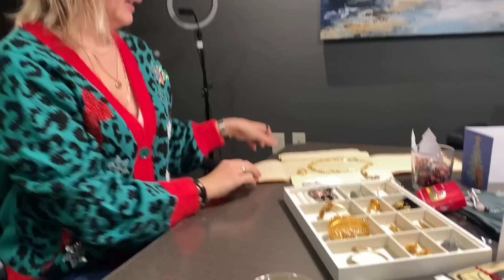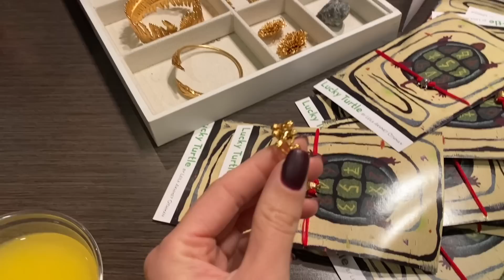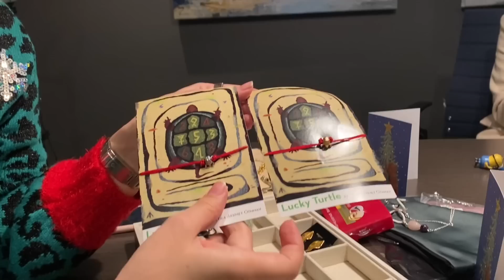Брать? Не брать? Что носить в 2021? Как помочь своим «хочу»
Я не могу сказать, что я сильно верю прям в это все. Так же как и гороскоп. Но мне интересно. Послушала, услышала что-то хорошее, воодушевилась и пошла дальше. Но однозначно не работает ни хре на.. если просто обложиться гороскопами, амулетами и тд.. и сидеть ровно на жопе ничего не делая. Так не сработает ни что. Поэтому просто смотрим😂 why not? 💛

Мой Инстаграм где мы становимся ближе 😉